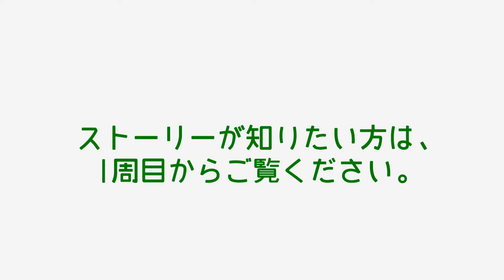【PS3】＃11 ICOとえん太とヨルちゃんで2時間クリアの旅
ICOで唯一取り残しているトロフィー。2時間以内にクリアーする。｢城の案内人｣
これを入手するのが今回の挑戦の目標です。
いよいよ2時間以内クリアを本格的に目指すことになりました。
1周目とは全く違う動きを見せるICOにご注目ください。

タイトル；ICO
ハード；PlayStation3
開発/発売元；ソニー・コンピュータエンタテインメント / ソニー・コンピュータエンタテインメント